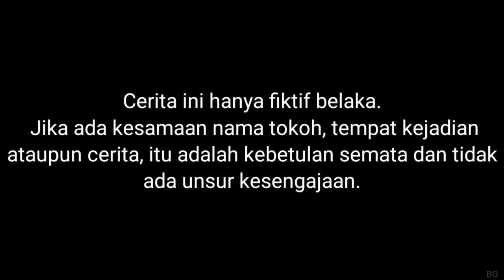DRAMA STUMBLE GUYS DIDUNIA NYATA! SI MUMMY PUNYA EMOT TAK TERDUGA? | Mikael TubeHD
Semoga menghibur